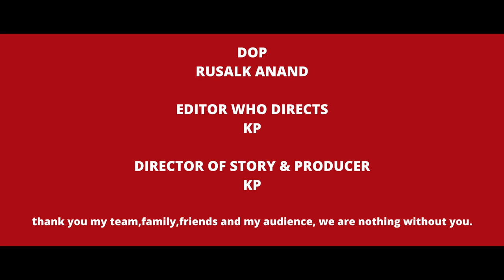धोखा KYU ? | real story | Nitesh Kumar | Trailer | Coming soon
धोखा KYU ? | real story | Nitesh Kumar |Trailer | Coming soonThe People @editingzindagi

Nitesh, a promising B.Pharma graduate who once found happiness working at Ranbaxy, had to make a heart-wrenching decision to resign from his job and return to his family in Bihar, Bhagalpur. Eager to support his loved ones, he ventured into a business partnership with a trusted friend, only to be betrayed, leaving him drowning in a sea of debt. With the distance of his childhood friends growing and their silence deafening, Nitesh, overwhelmed by despair, reached a breaking point, sharing his anguish on Facebook. One dark day, consumed by frustration, he contemplated ending his life, expressing his pain on his social media.

We invite you to join us soon on our YouTube channel THE PEOPLE to witness Nitesh's emotional journey, filled with both heartache and hope as he navigates life's formidable challenges.